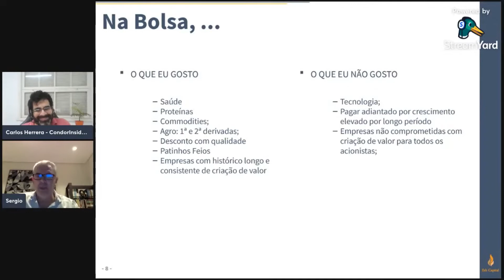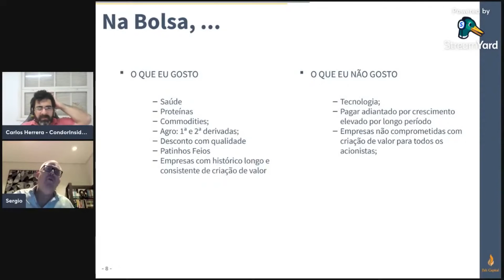Investir na WEGE3 era óbvio nos anos 2000?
Corte retirado da live que aconteceu no dia 28/12 com o Sérgio Goldman, Head de Research da ESH Capital.